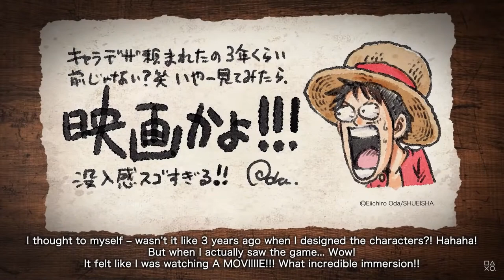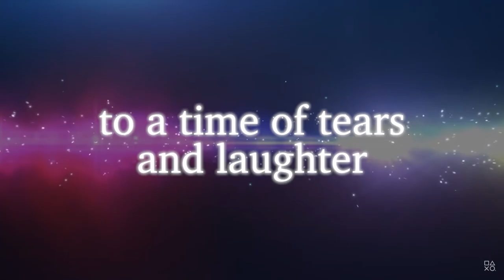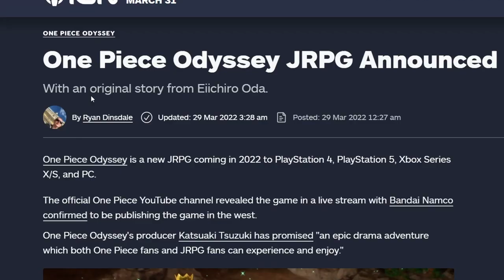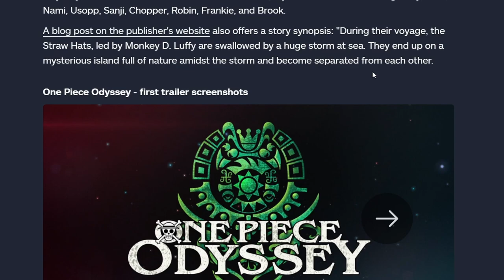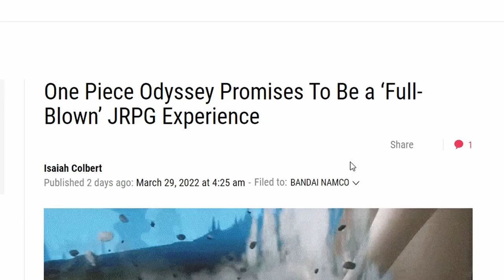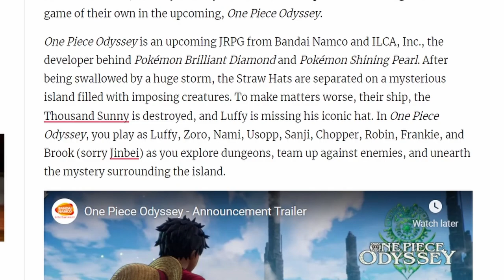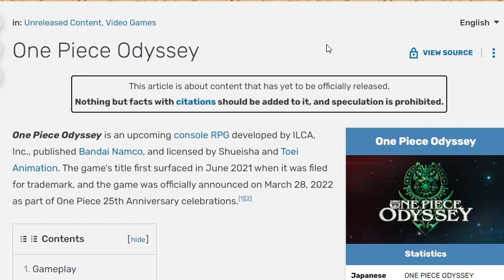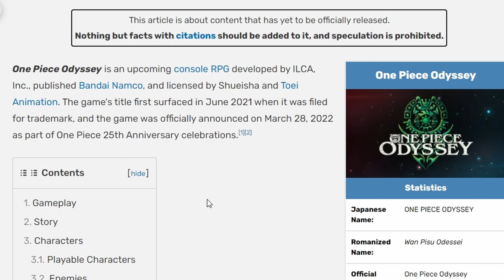One Piece Odyssey!!! - Everything we know so far! - "One Piece Odyssey" Gameplay Trailer Reaction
One Piece Odyssey!!! - Everything we know so far! - "One Piece Odyssey" Gameplay Trailer Reaction reveal Brkdown Developer interview one piece RPG turn based fighter world exploration amazing new game one piece odyssey